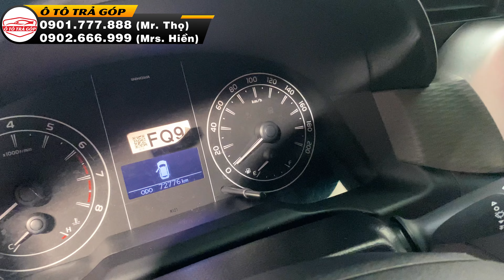Mở màn đầu tháng GIẢM GIÁ CỰC SỐC toàn bộ Innova cửa hàng Hiền Toyota Bình Triệu LH Thọ 0901.777.888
🏠 Hiền Toyota Bình Triệu: 806 Quốc Lộ 13, Hiệp Bình Phước, TP. Thủ Đức
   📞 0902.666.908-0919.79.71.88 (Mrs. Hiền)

 🏠 Hiền Toyota Phạm Hùng: 21H mặt tiền đường Phạm Hùng, Bình Chánh.
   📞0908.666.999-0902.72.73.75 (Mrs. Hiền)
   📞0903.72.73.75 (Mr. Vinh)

✅Hỗ trợ trả góp các tỉnh phía Nam, cho vay 60-70% giá trị xe